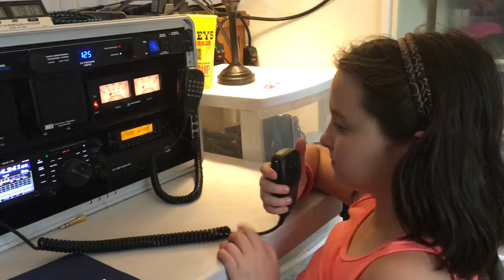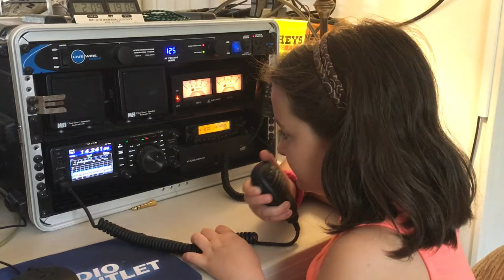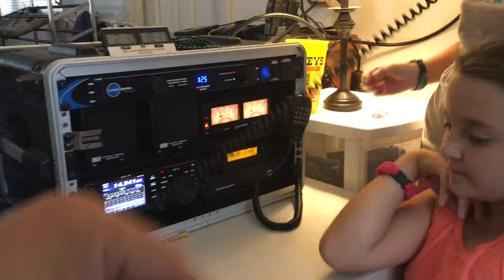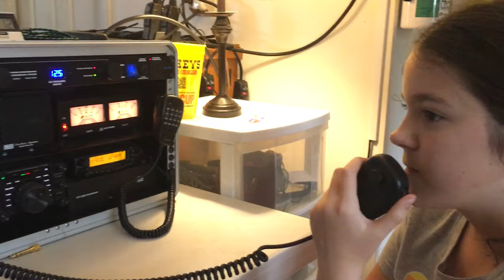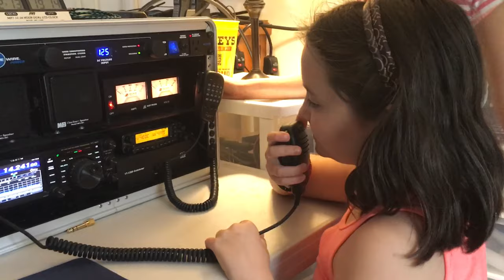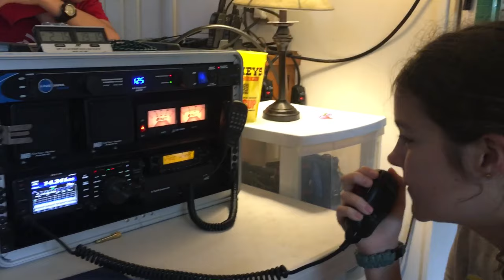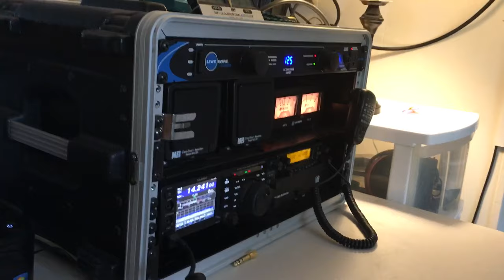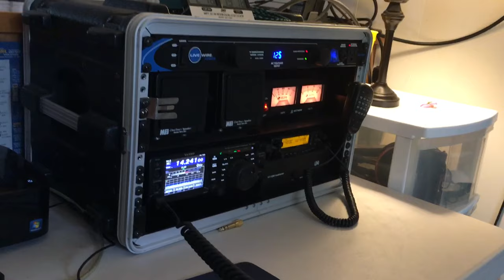KM4TXT/AG and the ENTIRE Lea Family Works W1AW on Ham Radio 20 Meters!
Grace upgraded to General at the Orlando Hamcation 2017 and now that Mommy (N8ZQZ) and Grace have their General Class licenses, it's possible to work the entire family on HF!  Grace (KM4TXT/AG) heard W1AW calling "CQ" on 20 meters and gave them a shout. She told the guest operator that we know Sean Kutzko (KX9X) and someone went to tell him that Grace was on the air.

Sean came into the W1AW shack and jumped on the air to say "hi" and W1AW became the fifth station in the world to Work All Leas on HF!